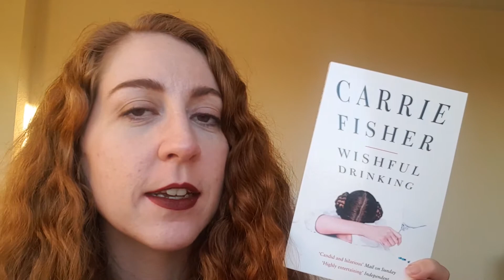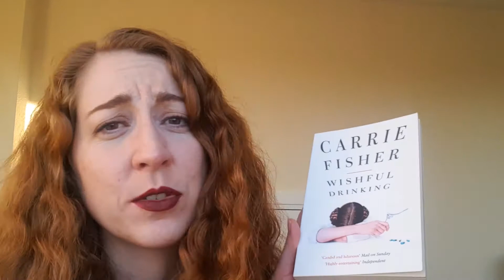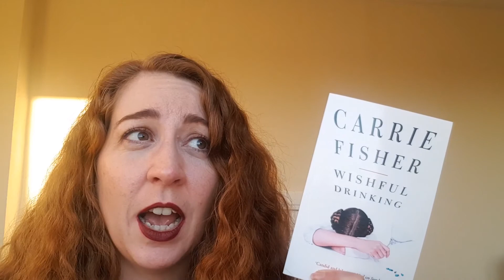Wishful Drinking // Carrie Fisher // Book 10 of 2020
Reading this felt like those times an old person talks incessantly about their lives back in the day. I wonder if perhaps Fisher’s comedy is American and thus why I found it severely forced and lacking in the promised wit. Fisher was clearly a very privileged person with a limited perception of reality given the discussion of her first world problems. What is more she was an addict with severe mental health problems. I always find it wonderous that people take the life advice from such people who clearly need advice themselves. Given the quality of her writing, if she hadn’t been Princess Leia no one would have allowed her to write books. Goodreads 2/5 stars.